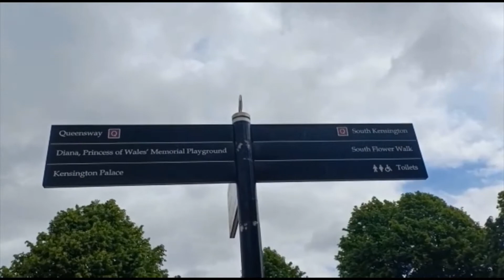PART 1 London لندن Londres 伦敦 Лондон लंडन ລອນດອນ ロンドン